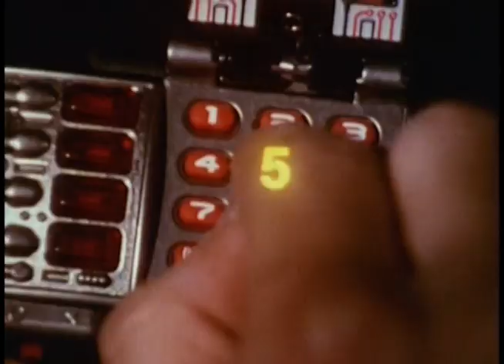Power Rangers in Space Alternate Opening #4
Fourth opening in the Space series
Now featuring Zhane and the Mega Voyager